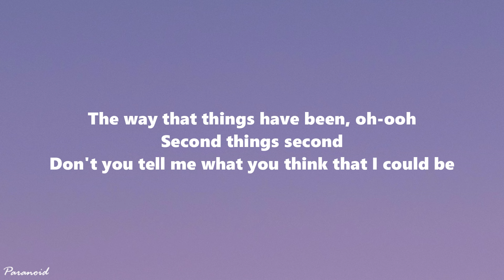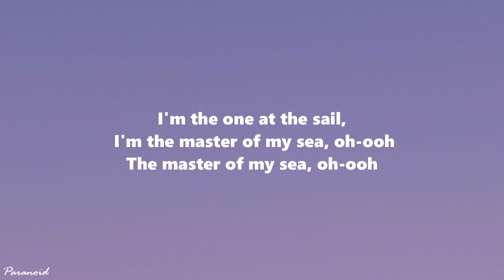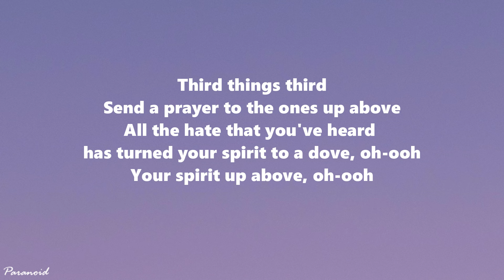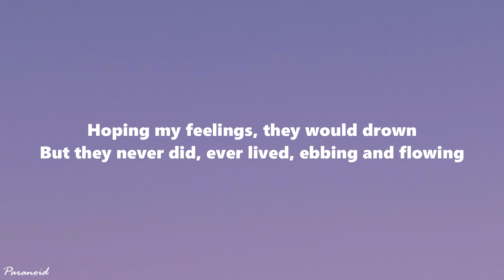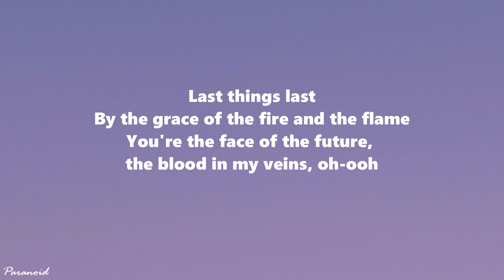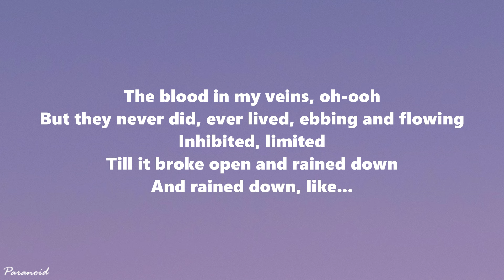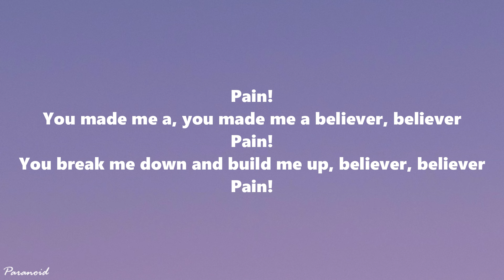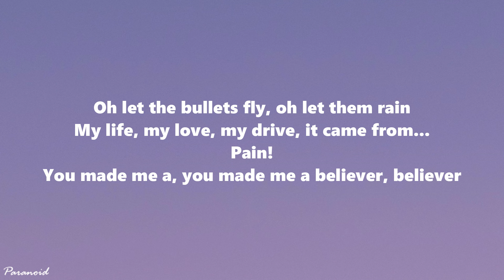Imagine Dragons - Believer (Lyrics)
[Chorus]
Pain!
Pain!
Pain!
Pain!

[Chorus]
Pain!
Pain!
Pain!
Pain!

[Chorus]
Pain!
Pain!
Pain!
Pain!